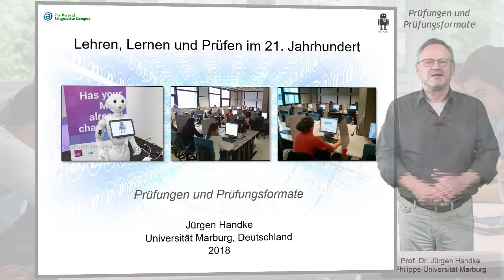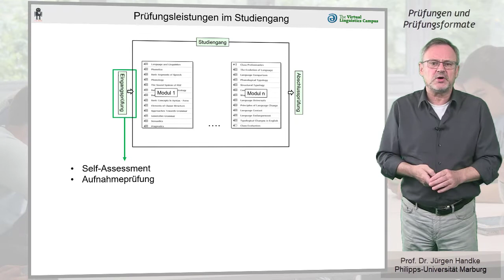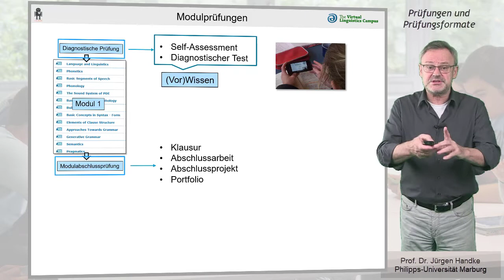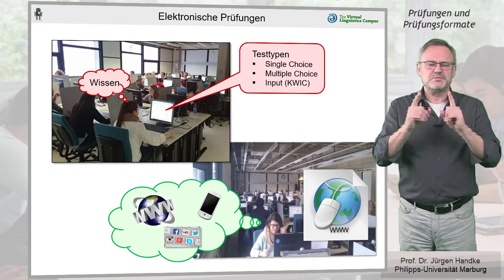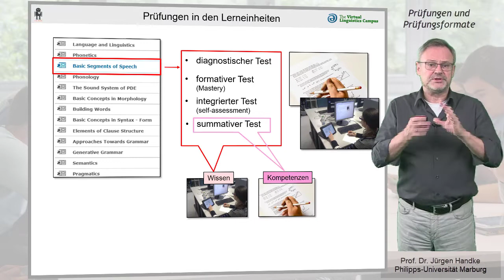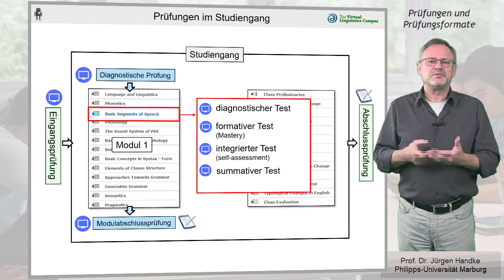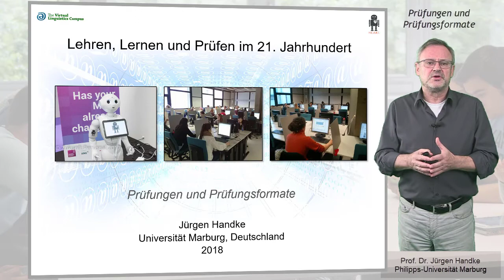Prüfungen und Prüfungsformate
Was für viele Institutionen noch visionär erscheint, ist in den Prüfungsszenarien von Prof. Handke bereits Realität geworden: Die Übernahme von Prüfungen durch moderne Technologien. Zum Verständnis dieser neuen Möglichkeiten diskutiert Handke im vorliegenden Video zunächst die Verortung von Prüfungen und Prüfungsleistungen an der Hochschule, bespricht die zu prüfenden Elemente und ermittelt den Anteil heute bereits möglicher elektronischer Prüfverfahren. In weiteren Videos geht es dann um die elektronischen Prüfungsformate.